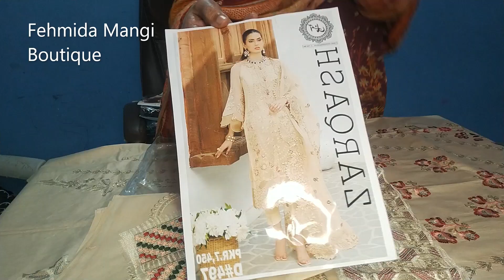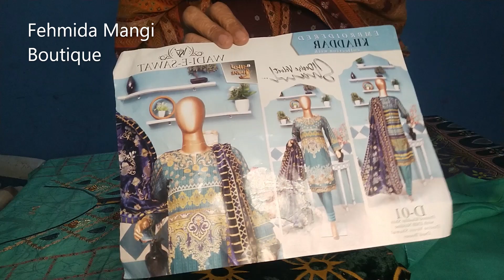New Colors // Ladies Suits // 01